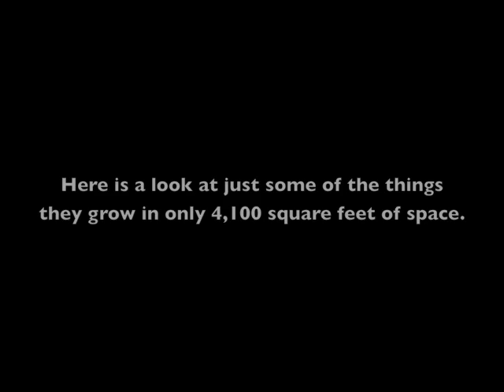Crazy Amount of Plants in My Parent's Garden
My parents pack a crazy amount of fruit trees, vegetables, flowers, shrubs and other plants into their small backyard. Here's a quick tour of this remarkable plot of Eden.